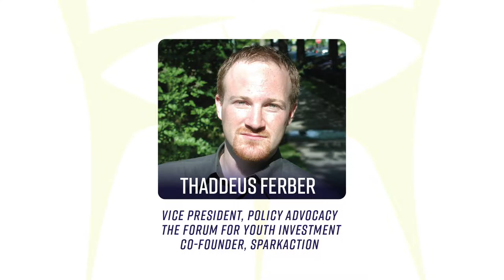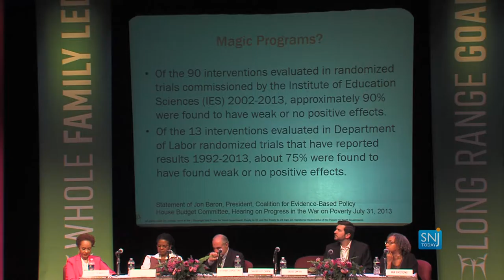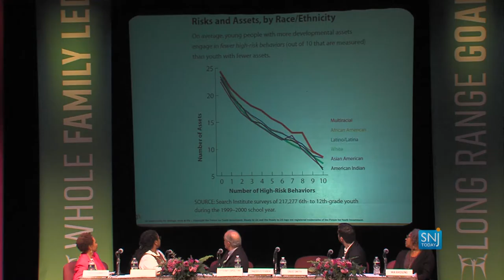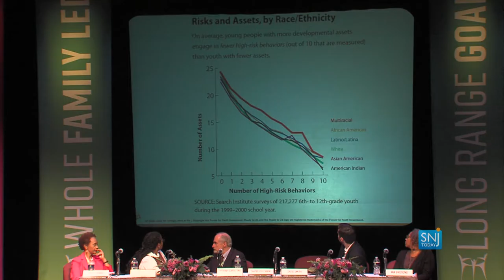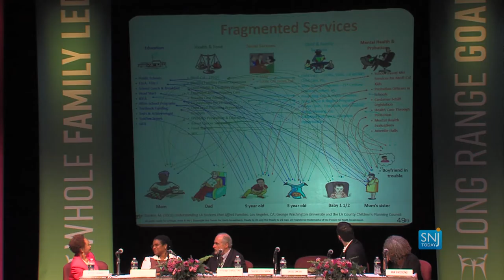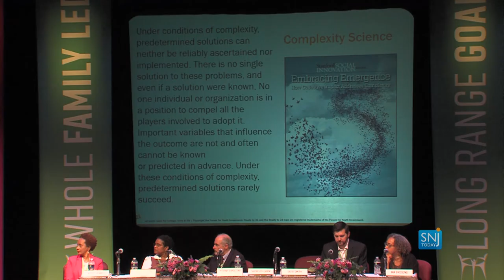Thaddeus Ferber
Thaddeus Ferber speaking at Working Together for Working Families conference by the Pascale Sykes Foundation.